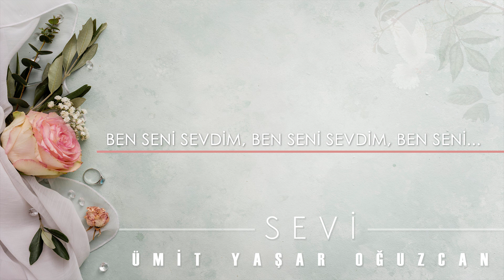Sevi - Ümit Yaşar Oğuzcan [Evgeny Grinko - Jane Maryam]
Şiir :                  Ümit Yaşar OĞUZCAN
Seslendiren :   Yasin GÜLTEKİN
SEVİ ŞİİRİ
Ben senin en çok sesini sevdim
Buğulu çoğu zaman, taze bir ekmek gibi
Önce aşka çağıran,sonra dinlendiren
Bana her zaman dost, her zaman sevgili
Ben senin en çok ellerini sevdim
Bir pınar serinliğinde, küçücük ve ak pak
Nice güzellikler gördüm yeryüzünde
En güzeli bir sabah ellerinle uyanmak
Ben senin en çok gözlerini sevdim
Kâh çocukça mavi, kâh inadına yeşil
Aydınlıklar, esenlikler, mutluluklar
Hiç biri gözlerin kadar anlamlı değil
Ben senin en çok gülüşünü sevdim
Sevindiren, içimde umut çiçekleri açtıran
Unutturur bana birden acıları, güçlükleri
Dünyam aydınlanır sen güldüğün zaman
Ben senin en çok davranışlarını sevdim
Güçsüze merhametini, zalime direnişini
Haksızlıklar, zorbalıklar karşısında
Vahşi ve mağrur bir dişi kaplan kesilişini
Ben senin en çok sevgi dolu yüreğini sevdim
Tüm çocuklara kanat geren anneliğini
Nice sevgilerin bir pula satıldığı bir dünyada
Sensin, her şeyin üstünde tutan sevdiğini
Ben senin en çok bana yansımanı sevdim
Bende yeniden var olmanı, benimle bütünleşmeni
Mertliğini, yalansızlığını, dupduruluğunu sevdim
Ben seni sevdim, ben seni sevdim, ben seni...